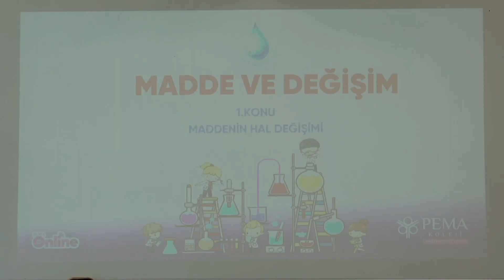PEMA KOLEJİ 2020-2021 1.DÖNEM SONU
Yine önlüğümüzü giyip sınıflarımıza koştuk, yine formamızı giydik, yine saçlarımızı taradık, kahvaltımızı yapıp derslerimize koştuk, biz hiç ayrılmadık, biz hep okuldaydık. Şimdi iyi tatiller PEMA’lılar...